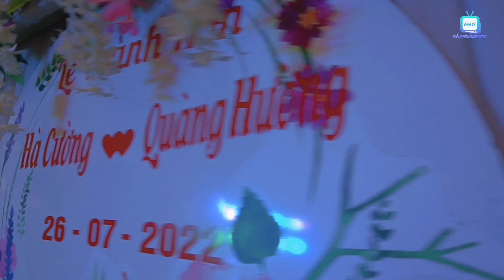TOÀN CẢNH LỄ THÀNH HÔN CỦA HÀ CƯỜNG & QUÀNG HƯỜNG TẠI BẢN MỜN CHIỀNG LƯƠNG MAI SƠN